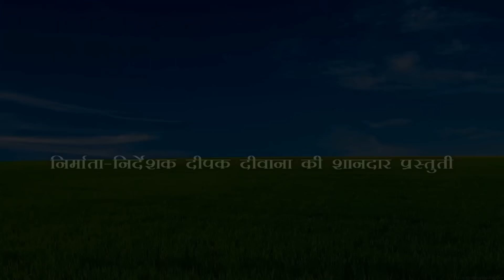दुख में नैयहरा सुख में सासुर